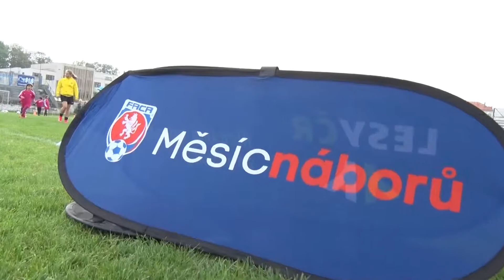Nábor v Pardubicích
V Pardubicích proběhl v pondělí 11. září velký fotbalový nábor. Celkem se zúčastnilo 168 dětí, z toho 90 dívek.